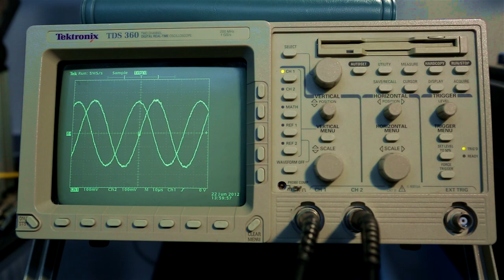Acoustic levitation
Scientists at Argonne National Laboratory have discovered a way to use sound waves to levitate individual droplets of solutions containing different pharmaceuticals. While the connection between levitation and drug development may not be immediately apparent, a special relationship emerges at the molecular level.

For those interested: the background song is "In Motion" (DeWolfe Music).